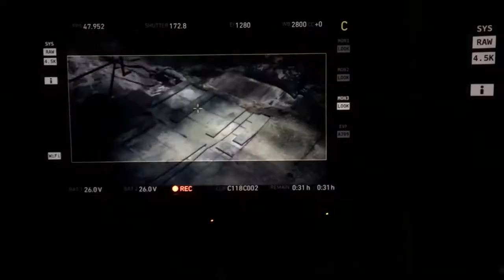Anneli Stunt Reel 2020 (short)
Stunt reel for Anneli Muller 2020